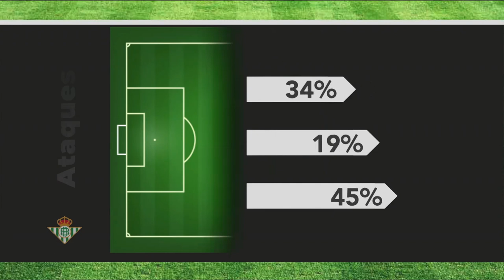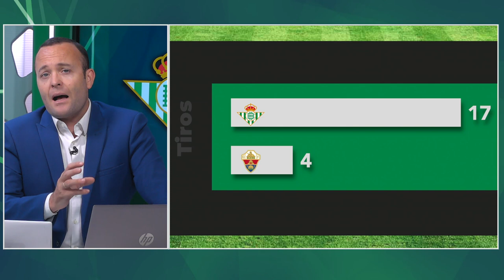Análisis del Postpartido Betis vs Elche